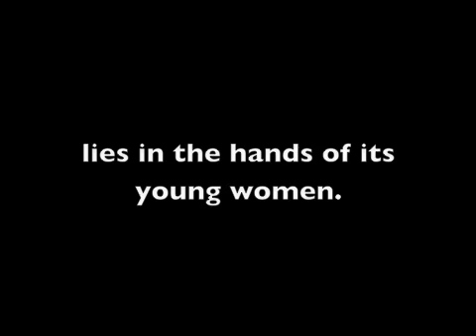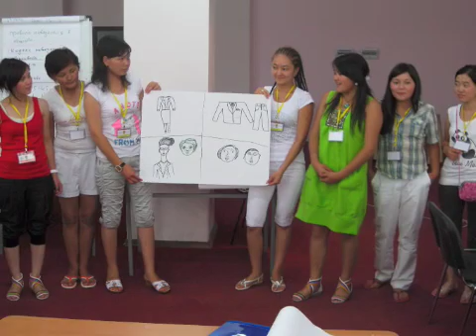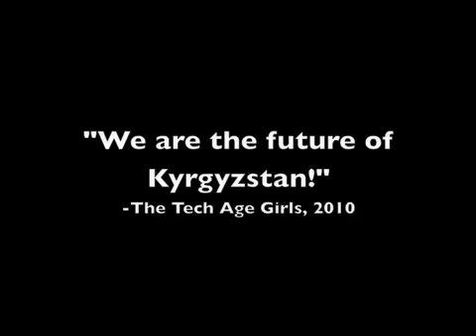The TAG Conference -- Bishkek, Kyrgyzstan 2010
A video about the Bishkek Tech Age Girls Conference, which helps girls to learn about information and communications technology and to take leadership roles in their communities.

Film by Matthew Kupfer